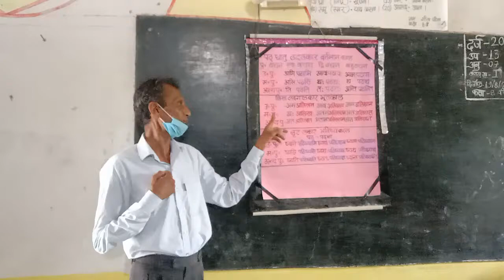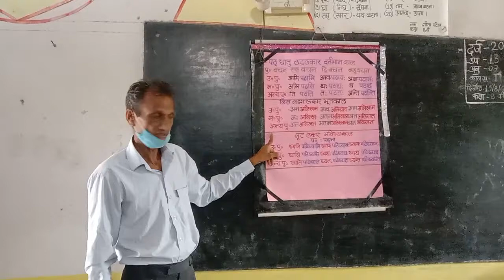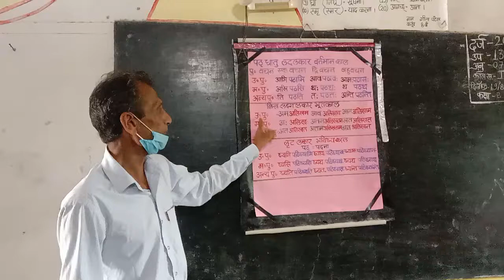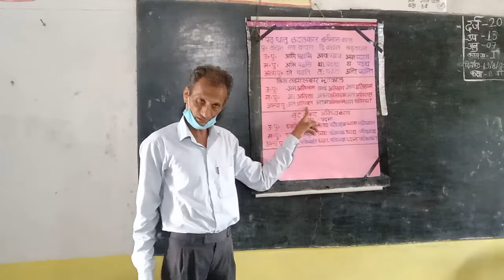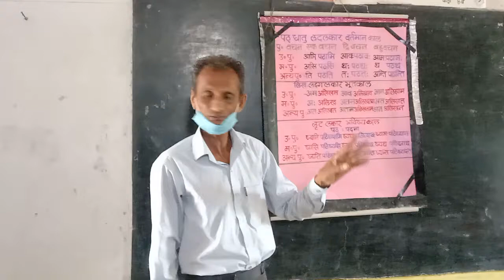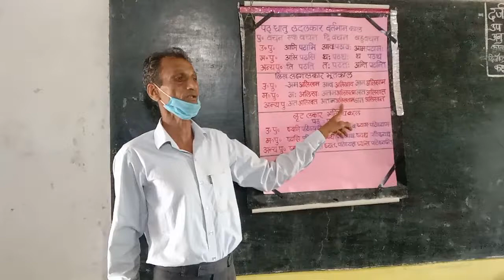संस्कृत धातु रूप भूतकाल मिडिल स्कूल के लिए